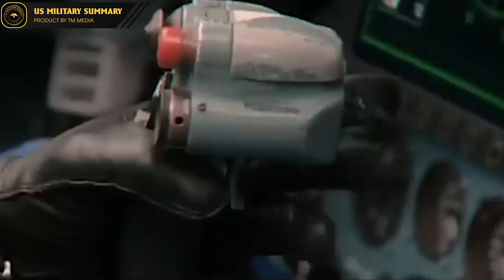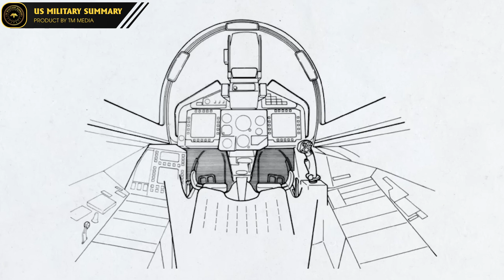Insane Project!! Russia Tests the Sukhoi Su-47 Superior Maneuverability Fighter | Military Summary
The Su-47's unique forward-swept wing design was one of its key features, and it was believed that this design would provide superior maneuverability and agility compared to traditional swept-wing designs. The Su-47 was also designed to incorporate advanced avionics and a fly-by-wire flight control system, which would provide pilots with enhanced situational awareness and greater control over the aircraft.  This unusual layout creates unprecedented levels of stability and control at high angles of attack or when flying very close to the ground or water.